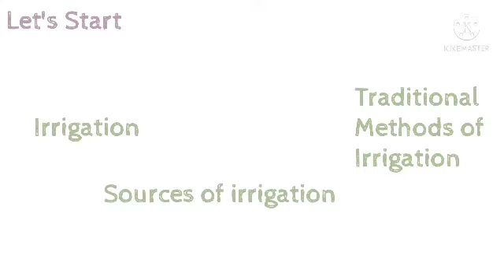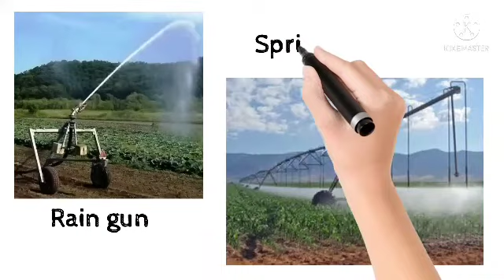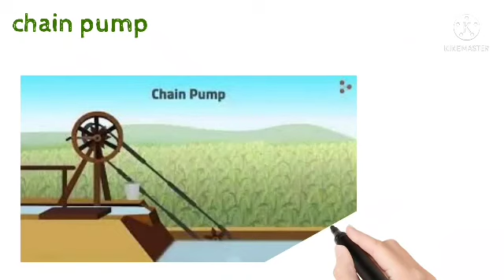What is irrigation ? Source of Irrigation Traditional Method Of Irrigation Full explanation